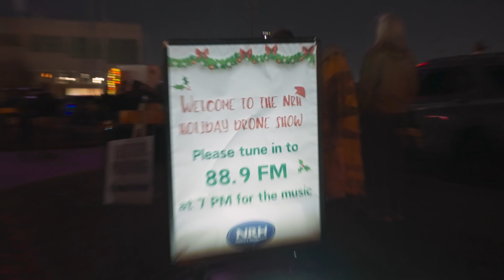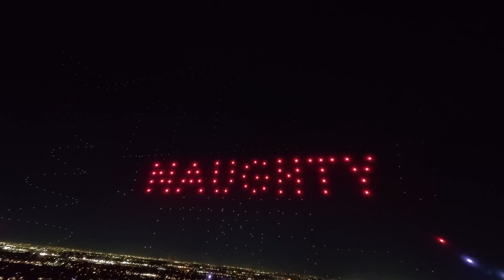Christmas Drone Show is the Longest Drone Animation Ever! (2,500 Drones!)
We brought Christmas magic to the skies with an original story in our record-breaking 30-minute drone show! Using 2,500 drones, we attempted to set a Guinness World Record for the longest animation ever performed by UAVs.

From all of us at Sky Elements, Merry Christmas and happy holidays!